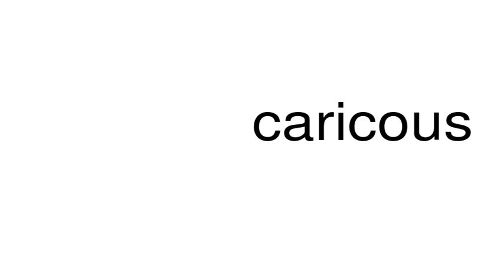How to pronounce caricous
This is a satire channel. This is a satire channel. How to pronounce the word caricous.